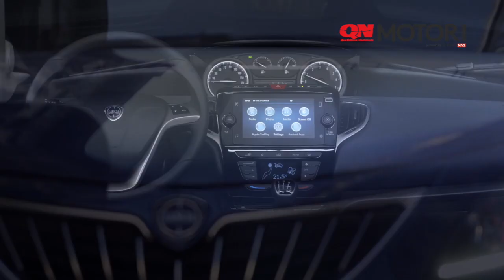Lancia Ypsilon EcoChic 2021 HD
Nuovo stile: calandra, frontale e proiettori DRL Led.
Inedito colore di lancio: Blu Elegante.
Tecnologia: nuova radio con schermo touchscreen 7” con Apple CarPlay e Android Auto e motorizzazioni EU-6D Final e anche Hybrid.
Il EcoChic, di serie su tutta la gamma che aiuta a mantenere l’igiene dell’ambiente interno.
La nuova gamma a partire da 9.500 euro.